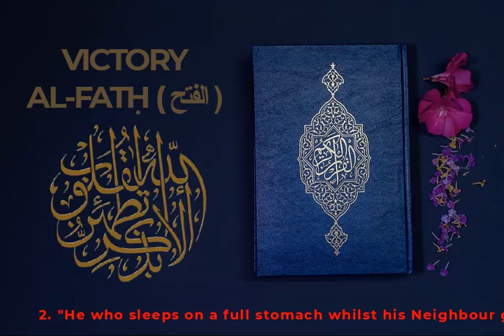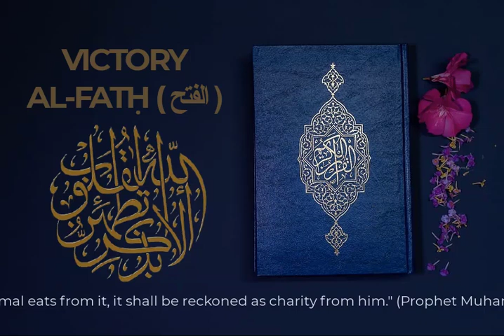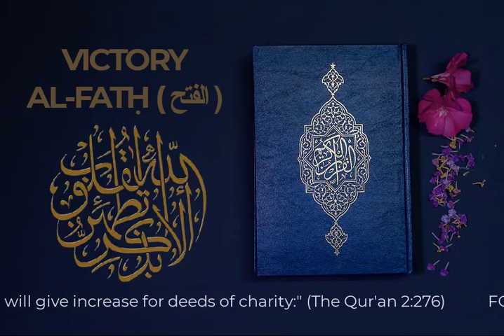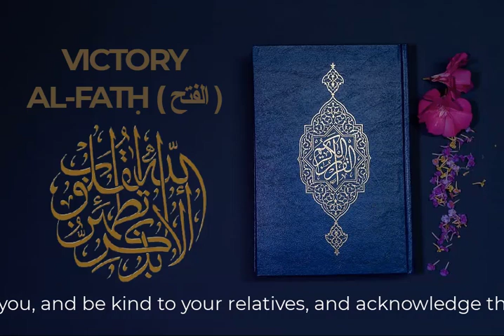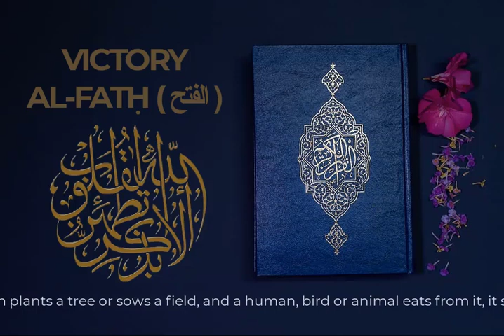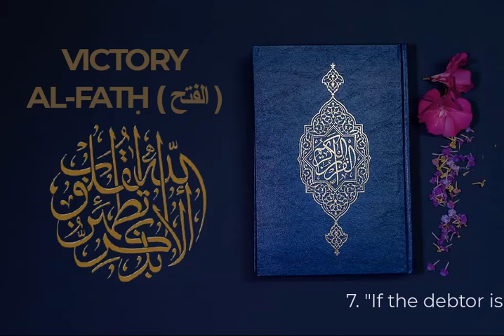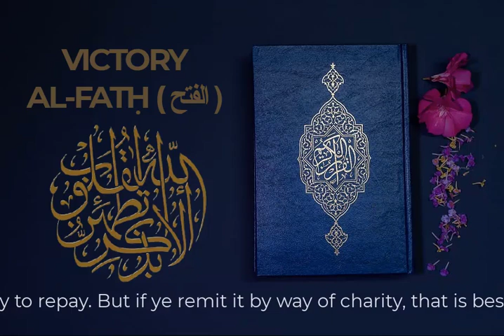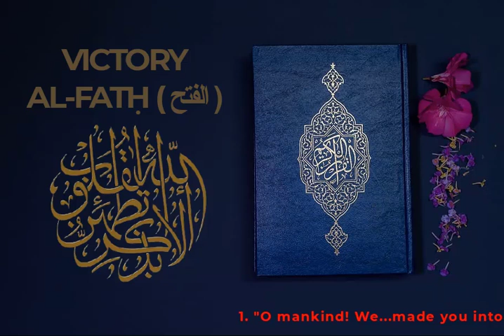VICTORY AL-FATḤ ( الفتح )Quran Best Emotional Quran Recitation Crying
Binance Wallet For BTC:-     1KiVyTnfVw8Dy4AyXkvDAPf6DvkvE3oYm9
CHAPTER 48
VICTORY
AL-FATḤ ( الفتح )
29 verses • revealed at Medinan

»The surah that opens by acclaiming the manifest Victory or Triumph of peace that God accorded His Prophet in the truce he agreed to with the Meccans at a place called Ḥudaybiyyah. It takes its name from wherein “victory” (fatḥ) is mentioned. The surah makes reference to the occasion when the Prophet had a vision that he and his followers would be performing pilgrimage to Mecca (). They set out, but the Meccans decided to bar them at Ḥudaybiyyah from reaching the town and sent emissaries to have discussions with the Prophet. In the end, the Prophet signed a treaty that he and the believers would not enter Mecca that year, but would do so the next year. Seeing the long-term significance of this treaty, in the interests of peace, he agreed to a truce of ten years during which time, if any Meccan went over to his side, he would return him to the Meccans, but if any of his people went over to the Meccans, they would not return them. Throughout the surah, the Prophet is assured that this treaty that God has given him is a great breakthrough (ff.,  ff. and ). The believers are reassured that their self-restraint and obedience to the Prophet were inspired by God ( ff. and ff.). The surah condemns both the hypocrites in Medina () and the idolaters of Mecca ( and ) and closes by praising the believers ().«

The surah is also known as Conquest, The Manifest Triumph, Triumph.
Summary

Mecca mentioned in Quranic manuscript Codex Arabe 331 (Q48:24)
1-3 The victory (at Ḳhaibar) the earnestness of the pardon of the sins of the Prophet
4-7 The mighty God the comforter of true believers, but the punisher of hypocrites
8-10 Loyalty to Muhammad is loyalty to God
11-14 Bedouin Arabs denounced for their treachery at Hudaibiyah and their subsequent hypocrisy
15-16 The Bedouin Arabs refused a share of the booty taken at Ḳhaibar but encouraged with promises
17 Those alone excused from going to war who are incapacitated
18-19 Muslim fidelity at Hudaibiyah rewarded by the victory at Ḳhaibar and much spoil taken there
20-24 Many spoils assured to the believers though God had prevented the plunder of Makkah
25-26 God spared Makkah in the expedition to Hudaibiyah out of compassion
27-29 The conquest of Makkah the divine attestation to Muhammad’s apostleship and the religion of Islam

Talawate Quran
quran recitation
quran recitation really beautiful
quran with recitation
quran recitation English
quran recitation in English
quran recitation translation in English
quran recitation of sudais
quran recitation app
Al Quran
surah Quran
quran quotes
AL-FATḤ ( الفتح )